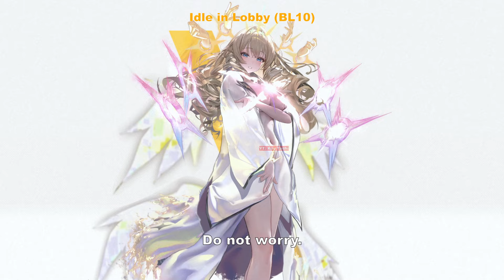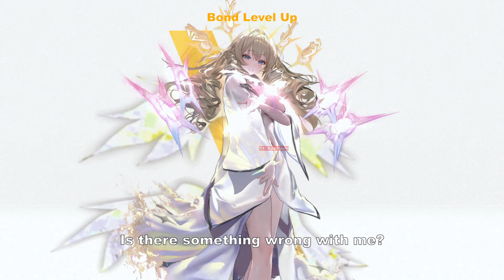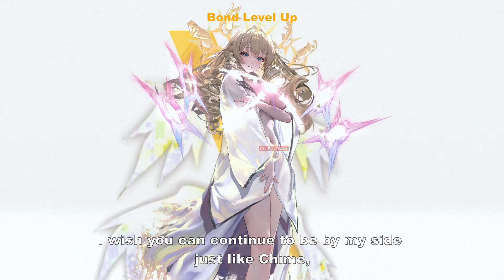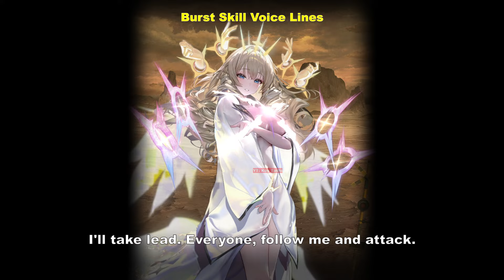Crown's JP Voice is Very INDUCING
Crown "Naked King" skin is the best

Thumbnail Artist: mochirong
Japanese Va: Aki Toyosaki